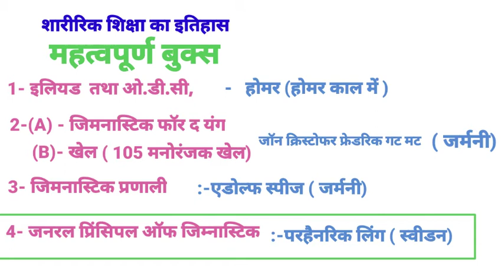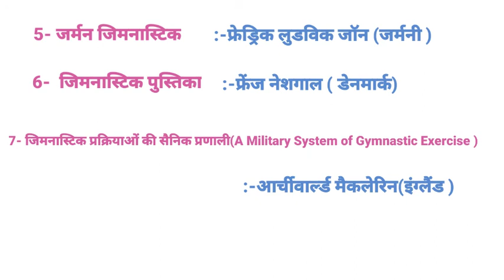शारीरिक शिक्षा के इतिहास में महत्वपूर्ण बुक्स,History of Physical Education in Important books.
दोस्तों इस वीडियो में मैंने शारीरिक शिक्षा के इतिहास में यूनान, रोम, जर्मनी, स्वीडन,  डेनमार्क तथा इंग्लैंड के अंतर्गत आने वाले महत्वपूर्ण बुक्स एंड उनके राइटर के बारे में वर्णन की हूं|